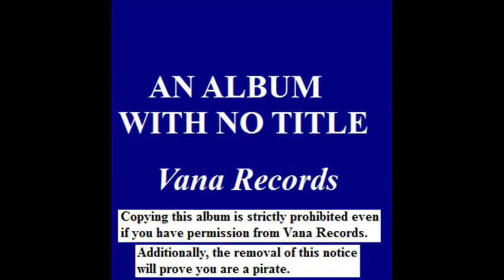Vana Records - An Album With No Title - debugvideo1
Made on March 30, 2013.